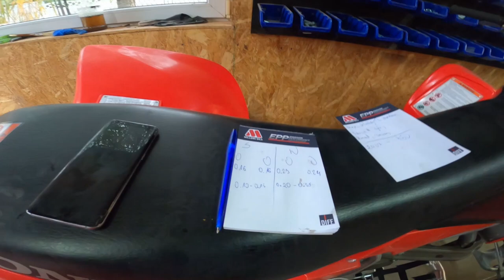Po co komu uszczelki? Na SILIKON! :D - SUZUKI LTR 450 - Wymiana rozrządu, oleju i trochę poprawek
SKLEP SZOPA MX - Części do MARKOWYCH Motocykli!